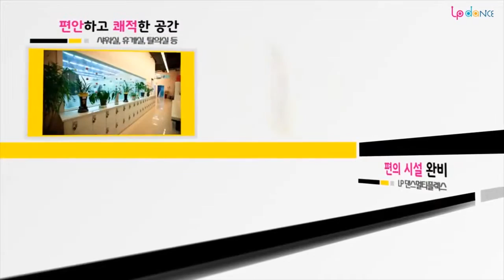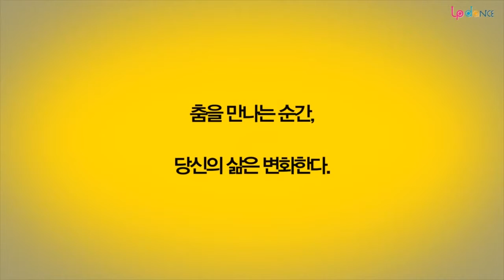방송댄스 김민지강사 Fx 4Walls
강남LP학원 방송댄스 수업영상
음원 : Fx – 4walls